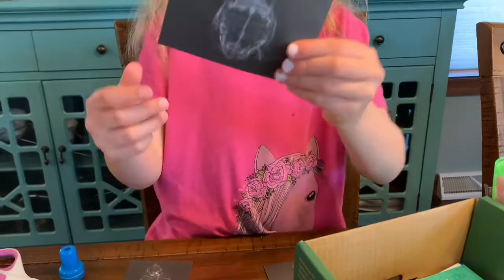MILaSweets - Oyster kit opening veterinarian pet kit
Watch Mila open her Oyster kit with veterinarian projects for kids.